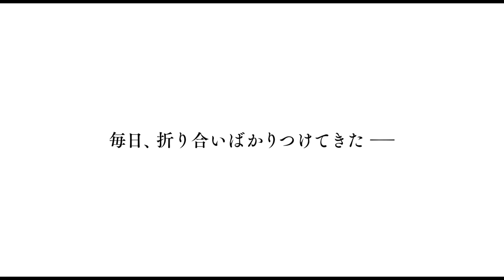The Cat In Their Arms 2018 Trailer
Saori Oishi (Erika Sawajiri) is 33-years-old and works at a supermarket in a provincial city. In her past, Saori Oishi was a member of an idol group, but she could not a future as a singer and she got sick of everything. She then moved to the provincial city. She only opens her heart to the male cat Yoshio at a pet store. Yoshio feels Saori’s honesty and somehow begins to feel that he is a person and acts like Saori's boyfriend.